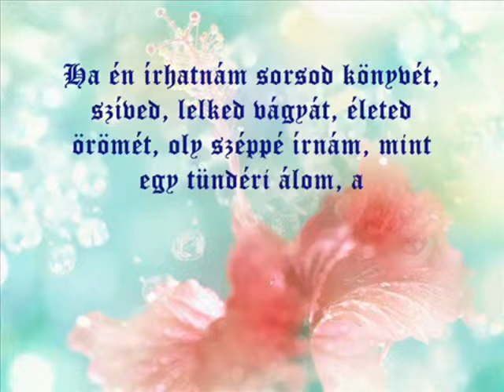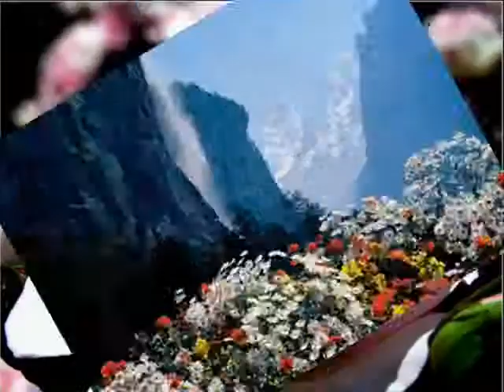Boldog Születésnapot Guti Ibolya!!